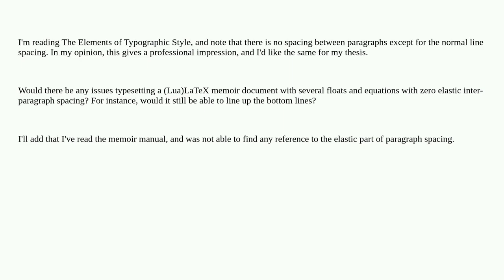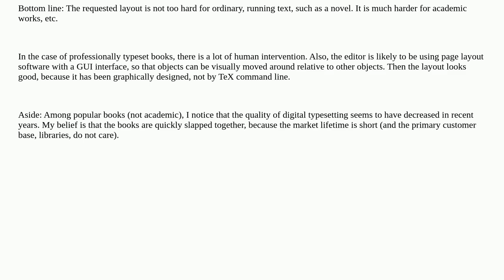Tex: Does it make sense to typeset without inter-paragraph spacing?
Does it make sense to typeset without inter-paragraph spacing?

A special thanks goes out to the community

  memoir luatex parskip